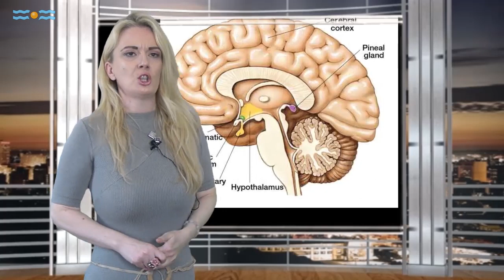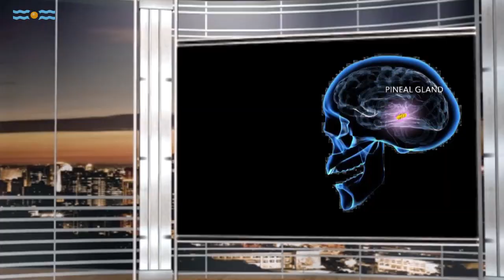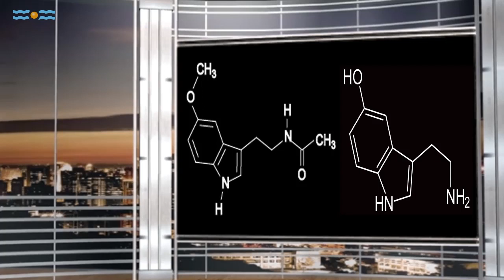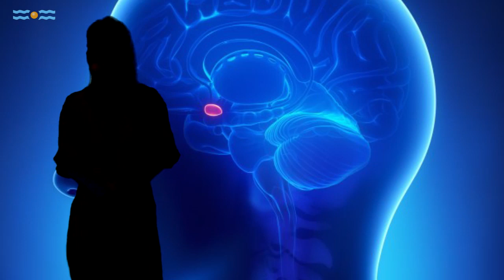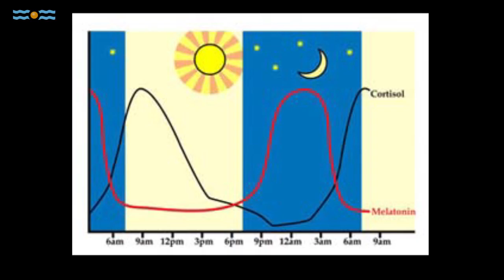EPIFIZA (Pinealna žlezda) - Sedište duše - Aleksandra Erić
Zahvalni smo na svakoj donaciji, koja omogućava da realizujemo program Slobodnog Univerziteta Srbije.